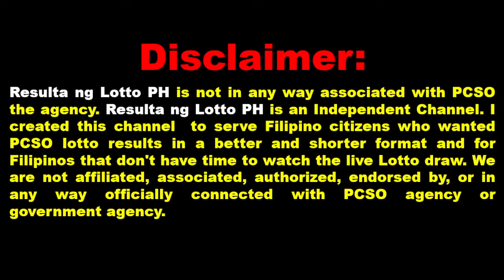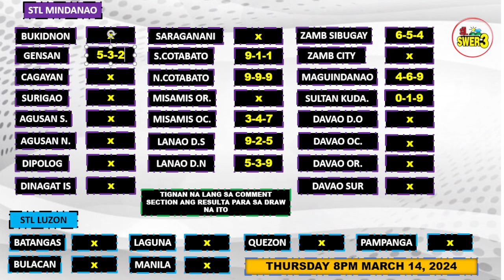Stl Result Today 8pm MINDANAO March 14 2024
This day March 14 2024 the Philippine Charity Sweepstakes Office (PCSO) has release the 8 pm official results for stl pares, stl swertres and stl swer2 for visayas  This is Live  Draw of Official Results aguys.